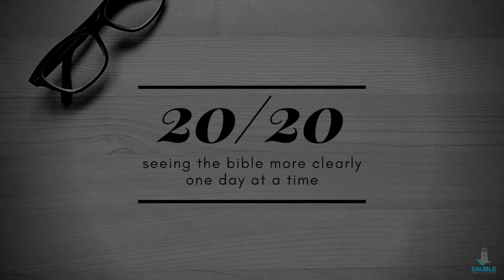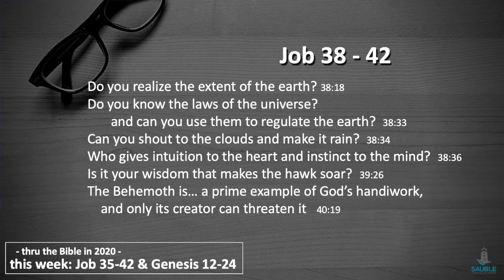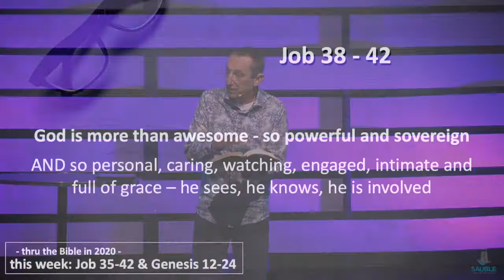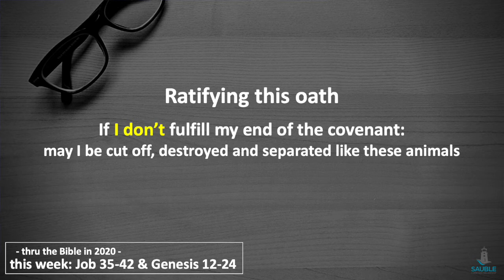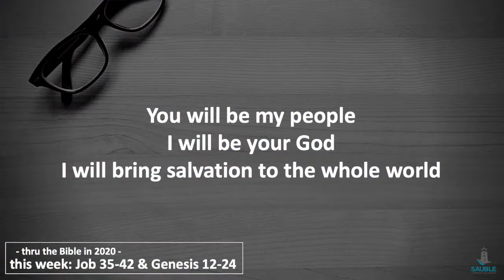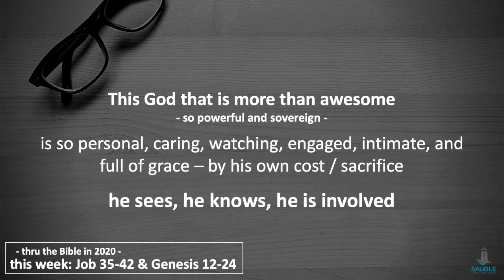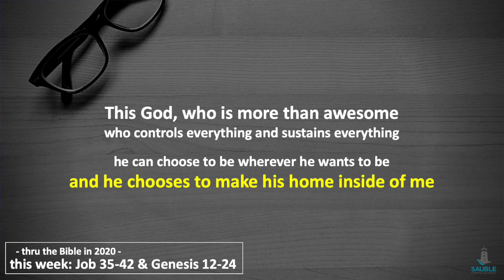20/20 Seeing the Bible More Clearly Part 3: God Is More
Part 3 of many in a year-long series rediscovering the Bible, as well as uncovering and understanding what it has to tell us about God's reign and rule in an effort to Know God, Become Like Jesus and Change the World.

This Week:
In part 3 of our 20/20 series Pastor Dave Brotherton shows us, through the lives of Job, Abraham, Sarah, Hagar and Ishmael, that our omnipotent, all-powerful God is so much more! He sees us, He knows us, He is involved in every detail and He chooses to make His home inside of us.